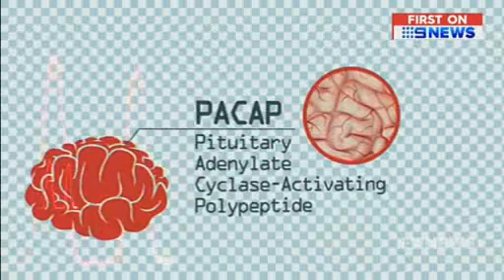Channel 9 News - Blood pressure breakthrough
An exciting new treatment for very high blood pressure is on the horizon after a world-first discovery by Heart Research Institute scientists, who have uncovered a brain chemical instrumental in triggering hypertension, the so-called silent killer responsible for the deaths of thousands of Australians each year.

The researchers are optimistic the results will ultimately lead to a powerful new treatment that blocks a neurotransmitter and frees patients from the dangers of high blood pressure.